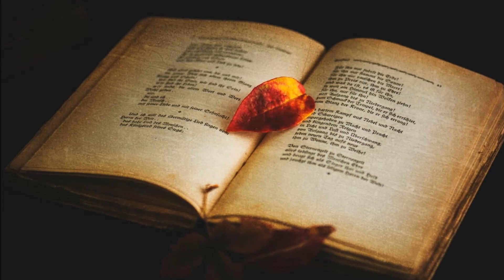Chiec la cuoi cung TL2 - Acoustic guitar Tram Tan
Tac gia Tuan Khanh
Thu âm từ MyKara